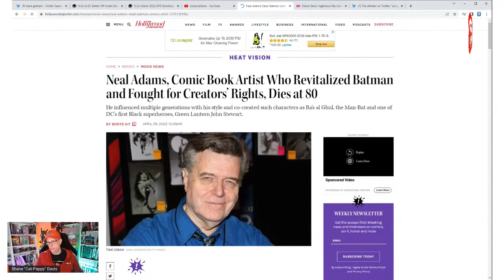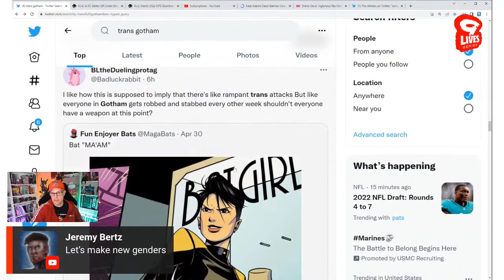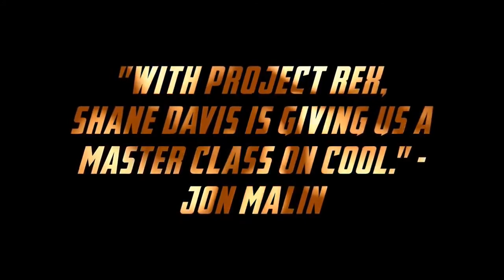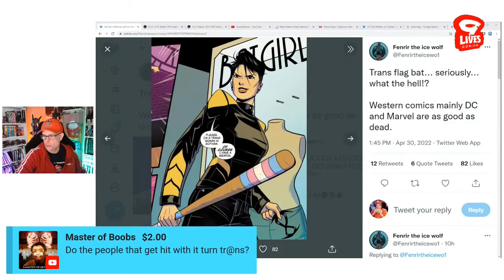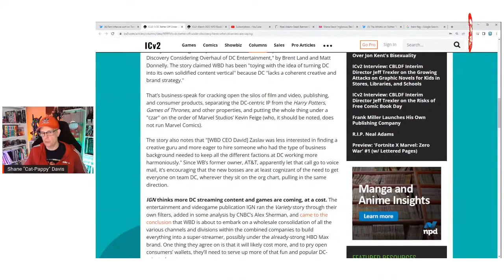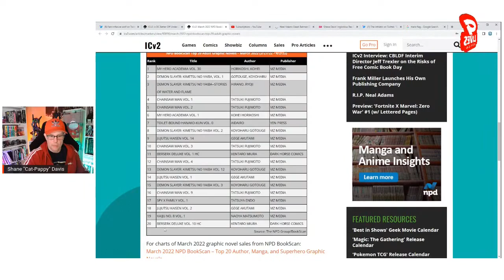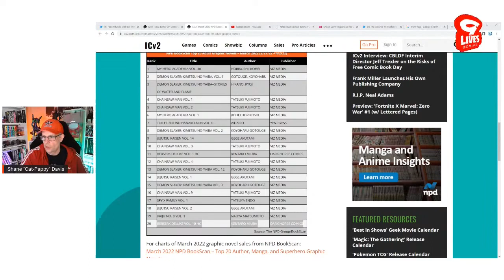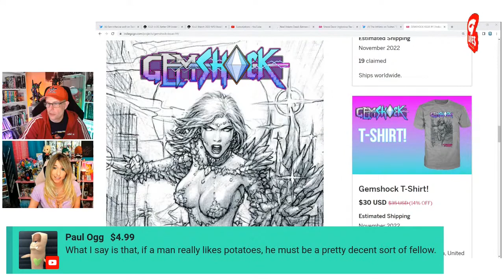Barbecue Belly - SJWs Comic Rant!